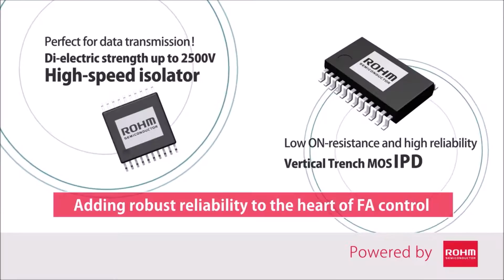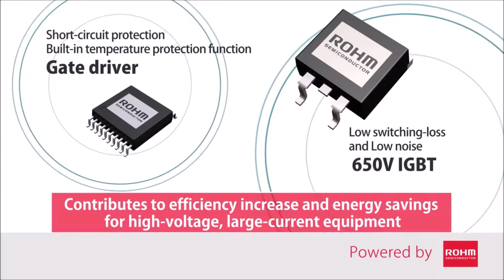Industrial Evolution Powered by ROHM Semiconductor - Factory Automation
ROHM supports customer innovation in order to achieve a sustainable society for the Industrial Market.

ROHM has developed and offered products for the consumer and automotive sectors, emphasizing compactness, energy-savings,and reliability, as well as devices and solutions that meet the needs of the industrial equipment market. ROHM will continue make companywide improvements in order to contribute to the creation of a sustainable society together with our customers.